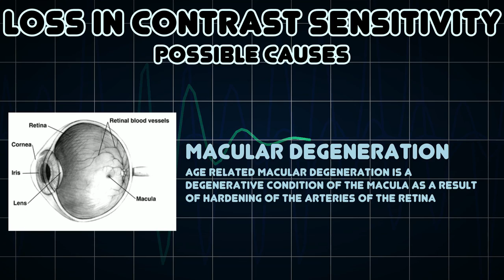Loss in contrast sensitivity (Medical Symptom)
Possible causes of Loss in contrast sensitivity (Medical Symptom)

Visual loss of color and image contrast